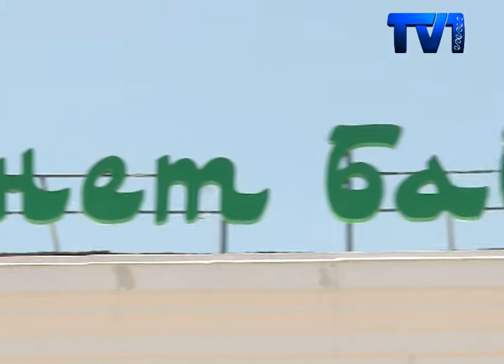В МИНУВШУЮ СРЕДУ ЖИТЕЛИ ШАХТЕРСКОЙ СТОЛИЦЫ СТАЛИ СВИДЕТЕЛЯМИ ИСТОРИЧЕСКОГО СОБЫТИЯ.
Областная мечеть Караганды переименована в честь известного бия – Анет баба. Также на мероприятии презентовали книгу, подаренную духовным управлением мусульман Казахстана.
В минувшую среду в Карагандинской областной мечети произошло сразу два значимых события. Одно из них – мечеть обрела собственное имя. Её назвали в честь великого бия – Анет баба. Идею с именованием предложили прихожане, признался главный имам области. Одобрения от властей ждали несколько лет. Анет баба Кишикулы – казахский бий, советник хана Тауке. Окончил Бухарское медресе. Участвовал в составлении свода законов «Жеты жаргы».  Анет баба являлся непосредственным духовным наставником трех почтеннейших биев среди казахов: Толе би, Казыбек би и Айтеке би.
Второе важное событие, это подарок пятисот книг. В областной мечети прошла презентация книги, которая называется «Жаназа». Духовное управление мусульман Казахстана решили выпустить такую книгу по причине того, что в каждых регионах страны похороны мусульман проходят по-разному. Чтобы избежать непонимания между людьми разных регионов, в каждую область было подарено по 500 книг. Эти книги имамы далее распределят между районами и поселками.
Называть мечети в четь великих людей продолжат и дальше. Целью таких мероприятий является почитание и вознесение тех, кто внес значительный вклад в развитии и становлении страны, заявили имамы.